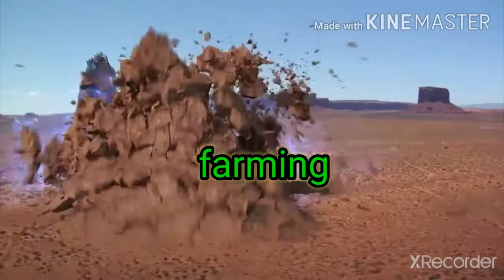GODZILLA! LIVES LIKE A HUMAN 😲